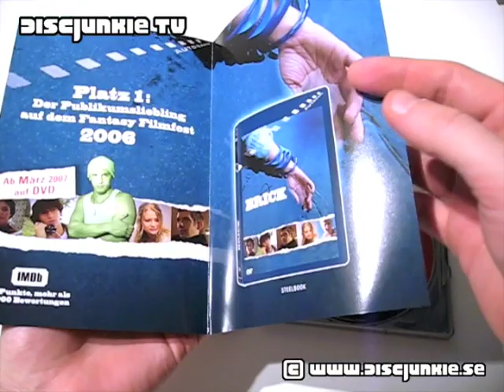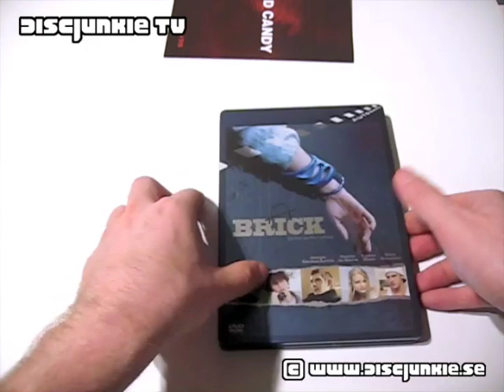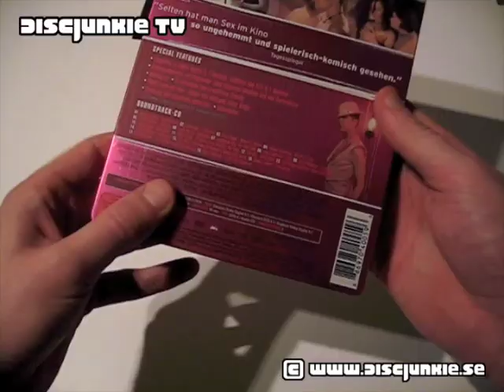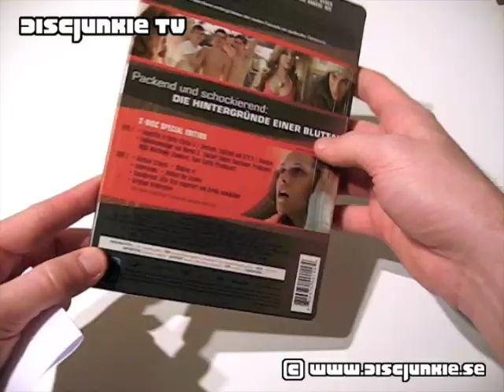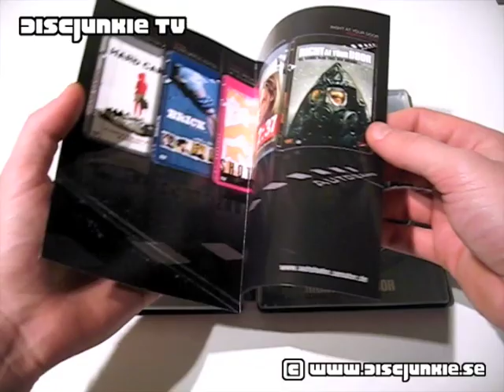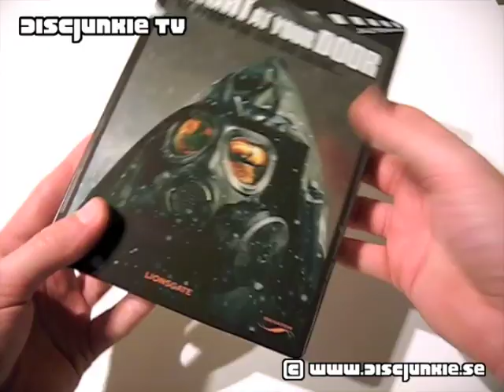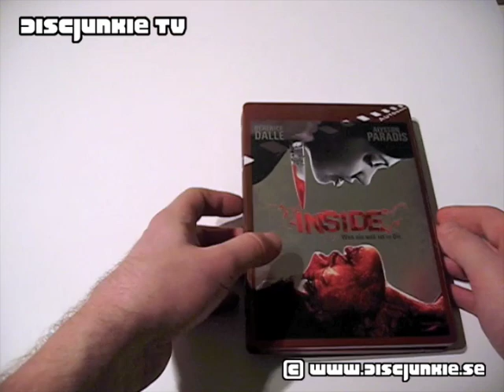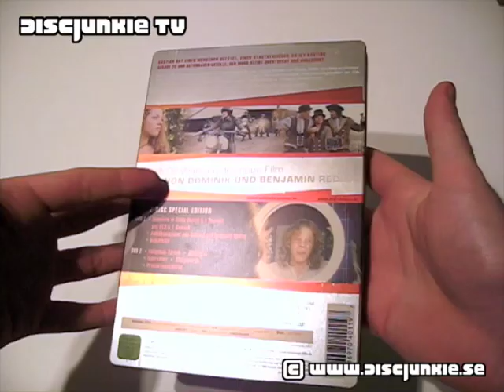My Autobahn Steelbook Collection (Steelbooks # 1-7)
More info about these steelbooks can be found at discjunkie.se